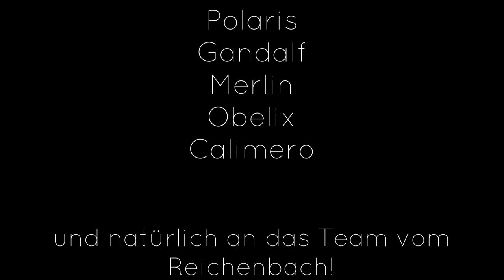Wandern mit den Alpakas vom Reichenbach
Große Augen, flauschig und wunderschöne Zähne - die Alpakas vom Reichenbach haben es uns wirklich angetan. Danke für diesen schönen Nachmittag liebes Alpakatouren-Team!

Wenn ihr die flauschigen Alpis selbst kennenlernen wollt schaut hier rein